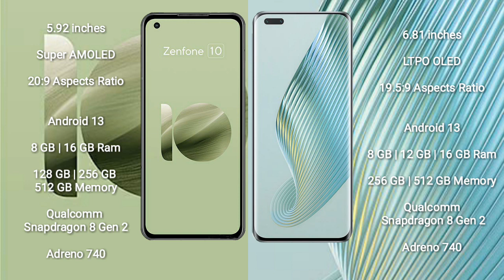Asus Zenfone 10 vs Honor Magic 5 Pro Review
asus zenfone 10 vs honor magic 5 pro
zenfone 10 vs magic 5 pro